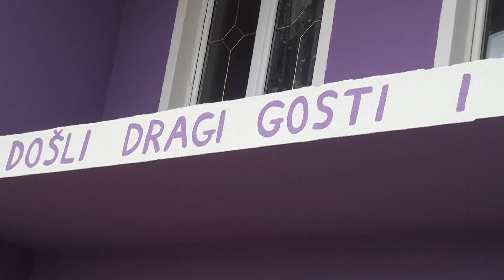INTRO Ko Berimi Hrvatska Pula Studio Mirtez Full Hd